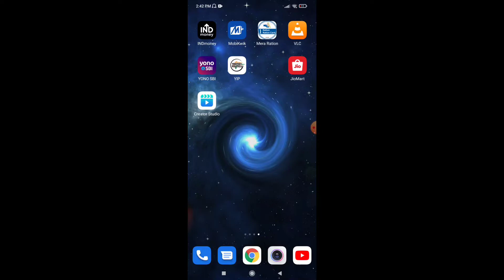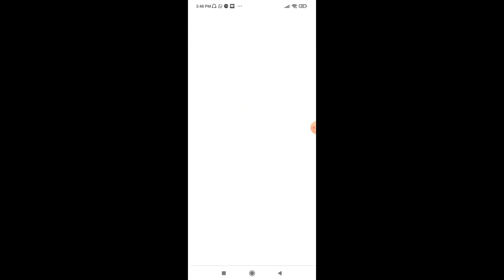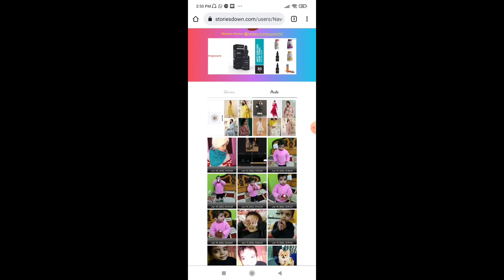How To See Instagram Story Without Them Knowing | Instagram Ki Story Bina Seen Kiye Kaise Dekhe